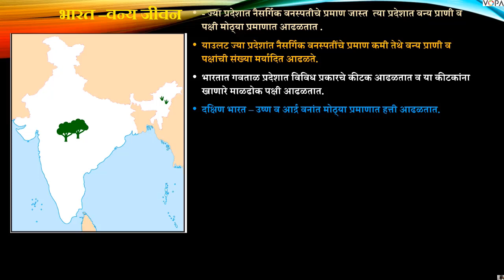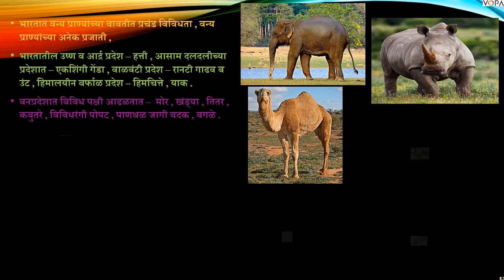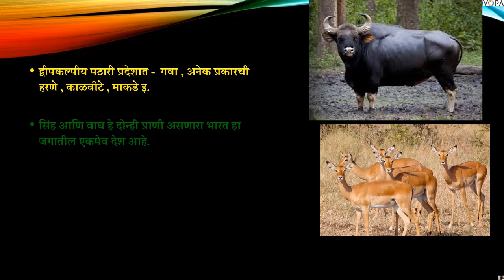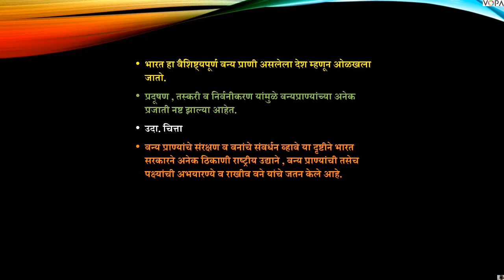10 वी | NTS | भूगोल | नैसर्गिक वनस्पती व प्राणी | V 4 | V-School